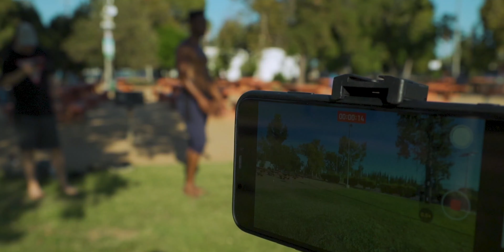Saturday Tricks on a Friday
Saturday Batir
Connor Simon
Andrew Franklin